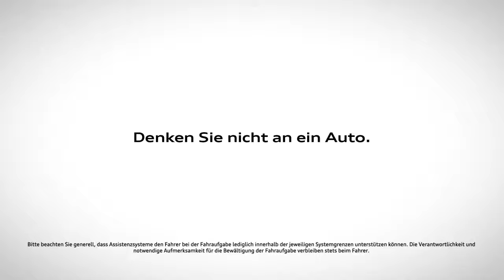The New Audi A8 - More than a car